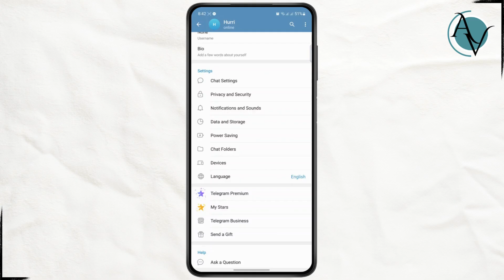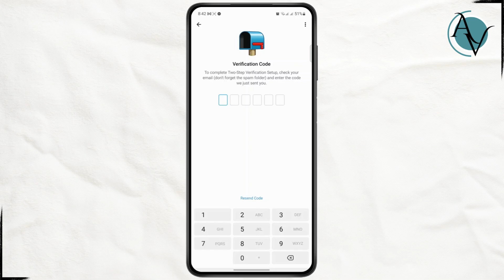How to Verify Telegram Account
Learn how to verify your Telegram account with this simple step-by-step guide. Whether you're looking to verify your personal account or a Telegram bot, this tutorial covers everything you need to get verified on Telegram!

In this video, you'll discover how to verify a Telegram account, how to get verified for free, and the process to verify a Telegram bot. We’ll also explore additional methods for verifying a Telegram channel or wallet account.

0:20 Step 1: Setting Up Your Telegram Account
0:45 Step 2: Verifying Your Account